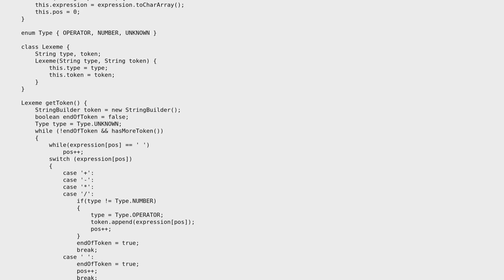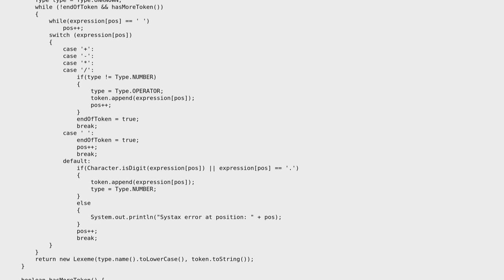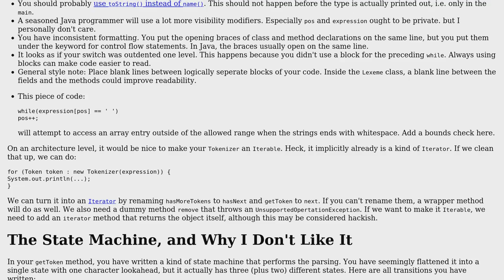Code Review: String tokenizer design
With thanks & praise to God, and with thanks to the many people who have made this project possible! | Content (except music & images) licensed under CC BY-SA | Music | Images & others | With thanks to user Jamal user Daniel user amon and the Stack Exchange Network Trademarks are property of their respective owners. You are responsible for your own actions.